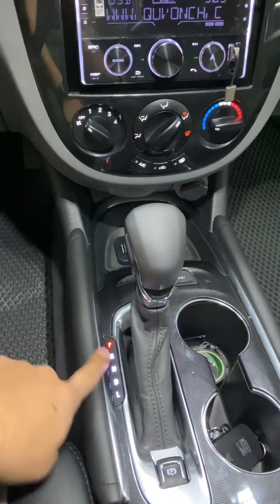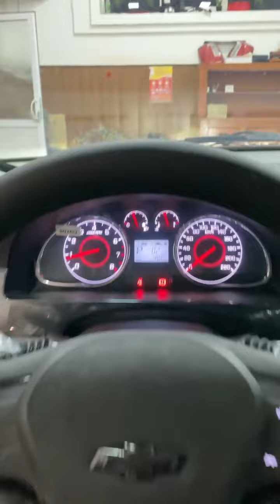YANGI SALONDAN CHIQGAN GENTRAGA QANCHA SARFLANDI 🤨🔥🔥🔥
Manba: Instagram I Autotuninguz